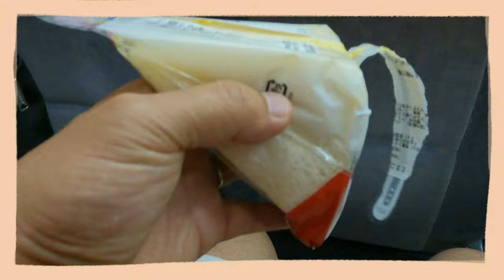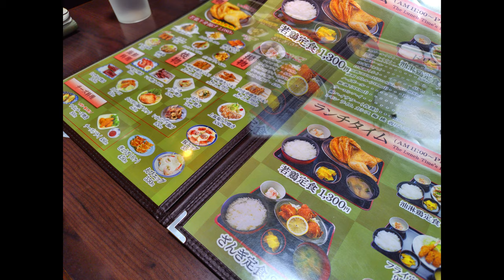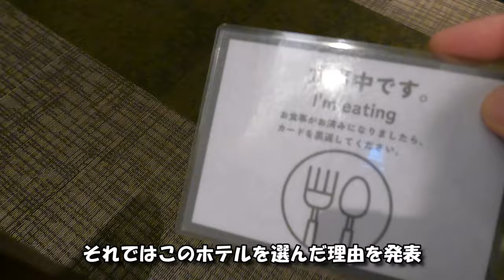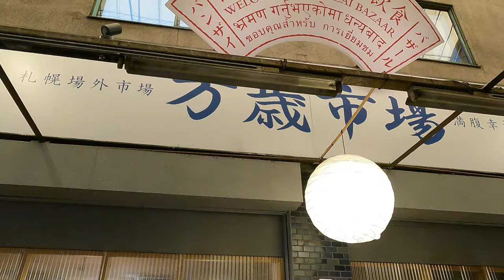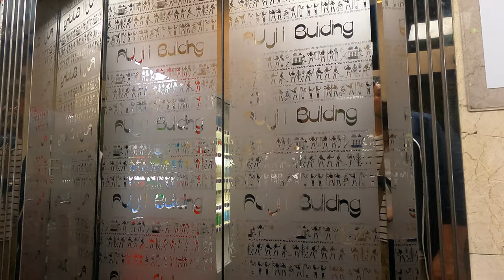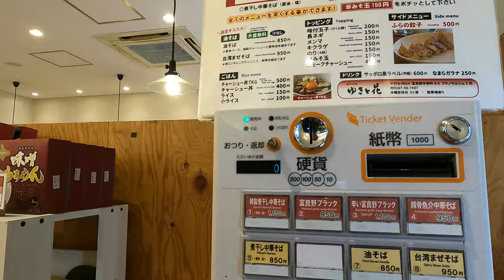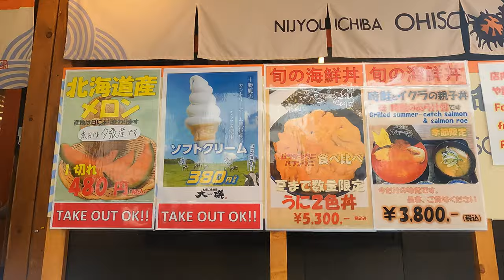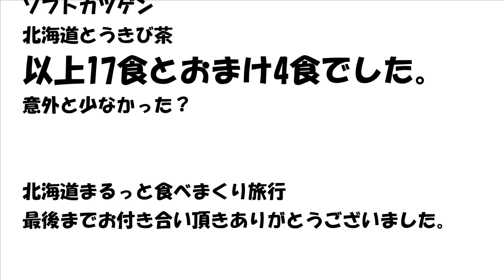【北海道】小樽・札幌・美瑛・富良野を3泊4日で巡るおすすめのグルメ旅行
北海道、札幌・小樽を中心に3泊4日でグルメ観光！　1本の動画出3泊4日のプランをまるっとご紹介！

効果音.BGM
効果音ラボ